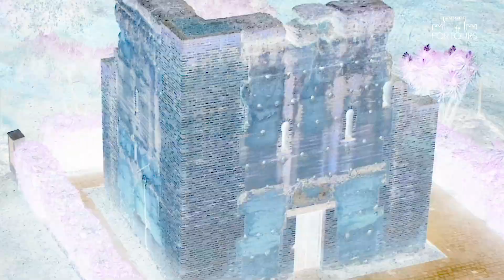Proyecto Fortours. Torre Atalaya de San Bartolome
Ruta Sur. Fortificaciones Señoriales de La Tierra Llana. San Bartolomé de la Torre.